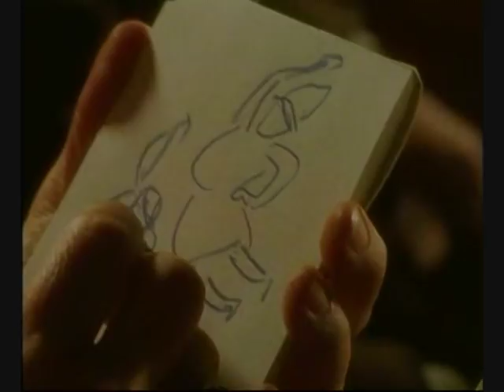Rite of Spring. THE RIOTOUS PREMIERE! (from the film "Riot at the Rite" part-2)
Επειδή κάποια έργα τέχνης ΠΡΟΗΓΟΥΝΤΑΙ της Εποχής τους, ΓΙΑ ΑΥΤΟ ΑΚΡΙΒΩΣ, οι πολλοί δεν τα καταλαβαίνουν και τα αποδοκιμάζουν! Αφιερωμένο στην Φίλη που γελάει συχνά καθώς και στα παιδάκια της. KEEP GOING!